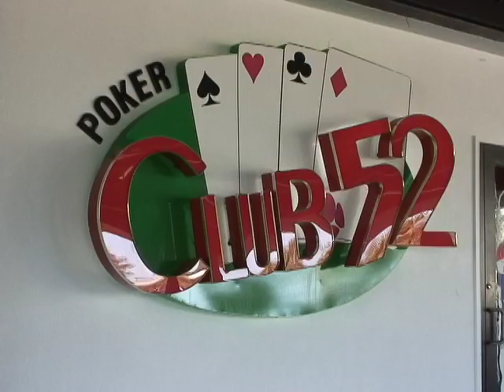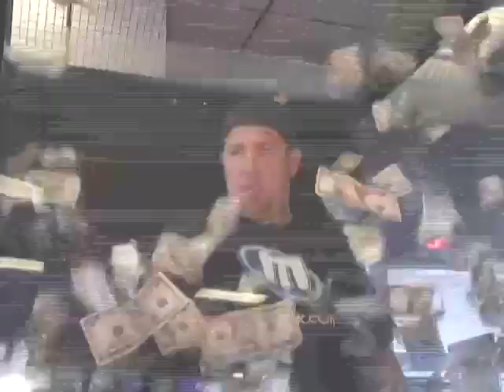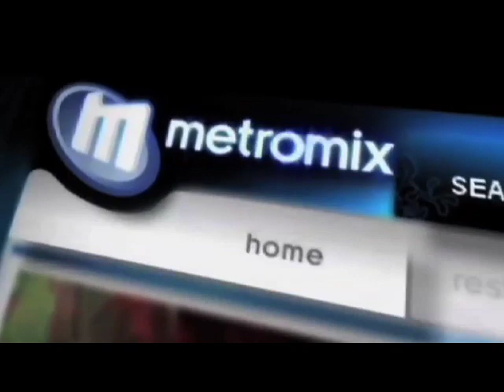Money madness machine at Melbourne Greyhound Park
Heath Chapman of Metromix Brevard got a chance to win some money -- sort of -- at Melbourne Greyhound Park in Melbourne, FL. Guests step in a glass box and try to collect as much money as they can in 30 seconds. MGP also has poker, slots and gambling.